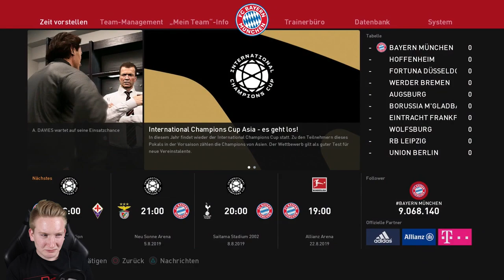WAS FÜR EIN GEILER START!!🔥😱🔥|| Bundesliga || FC Bayern München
- Trainerkarriere

Ihr hört gerne Musik dann probiert das doch mal aus:

Ihr schaut gerne Filme, dann probiert das hier doch mal aus:

Hast du auch keinen Bock bücher zu lesen ?!: